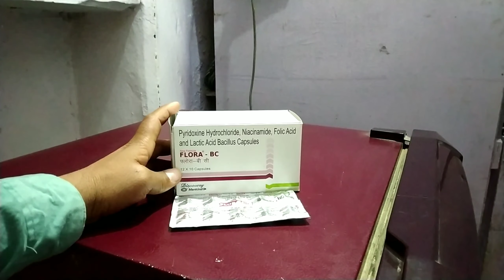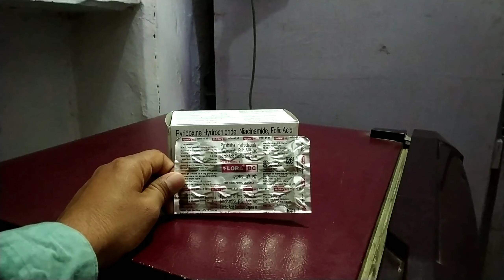Flora bc capsule uses in hindi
Frnds agar apko Flora BC capsule ke bare me jakari  lena  hai  to ye video apke liye special hai
Apko Flora BC capsule ke fayde upyog savdhaniya  aur dusprabhav  janna hai to is video ko last tak jarur dekhe aur

Video ko

Like kare

Comment kare

Share kare

Thankyou❤